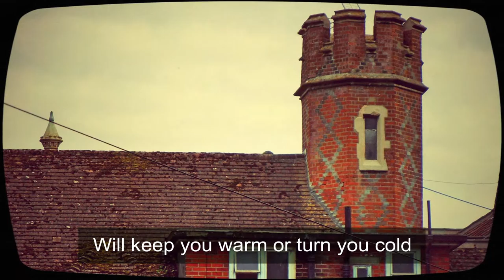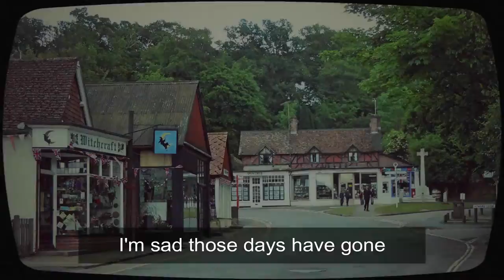Nick Capaldi - Pistols Coins and Sybil Leek (Lyric Video)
Taken from the album 'Tatty Hally and the Lost Magic' This is a song about my favourite place in the New Forest, a small village called Burley where Sybil Leek once lived. She was an English witch, astrologer, occult author and psychic. Sybil is featured in this song, as well as past tales of smuggling long long ago.

The song features some great musician friends who helped make this song come alive. Thank you Pete Langdown and Malcolm Baggott of Suited and Booted Duo who provided backing vocals and saxophone, Neill Prosser on electric guitar and Joe Isaacs on bass guitar.